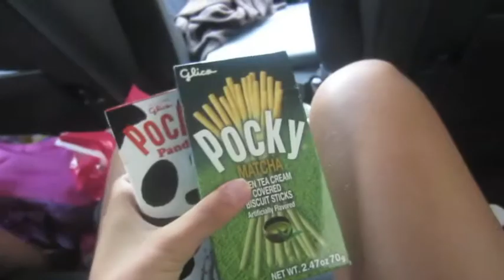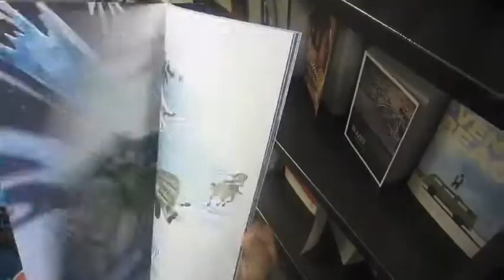Daily Vlog: Leaving Florida & Shopping!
Click "Show More" For My Links!

MY LINKS!